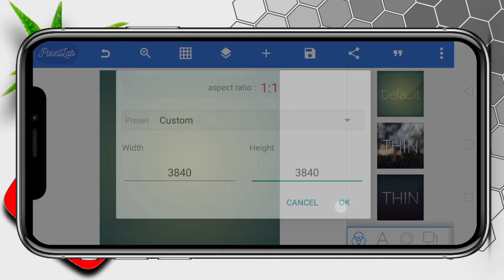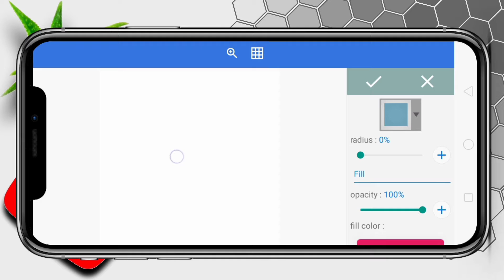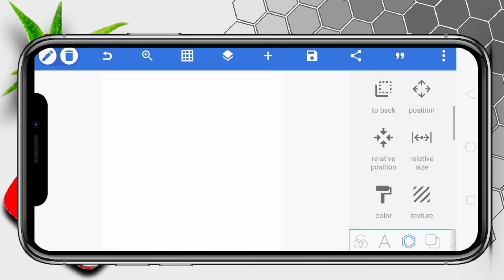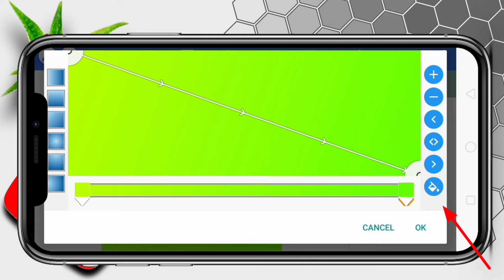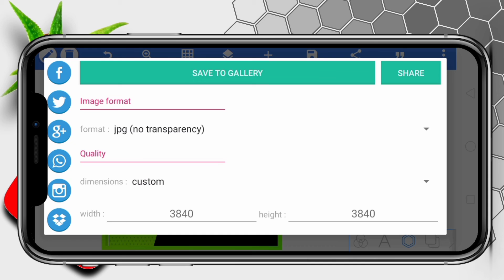How to create Mascot logo. How to create a background for logo.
How to create Mascot logo.

How to create a background for logo.

Hi, friends I am Dinesh.

images link {thumbnail pack} :-

                                   or
media fire:-

Your query {Tags}:-

how to make a gaming profile picture

how to make gaming channel logo

gaming BG

gaming background